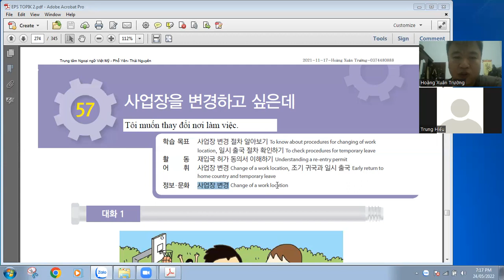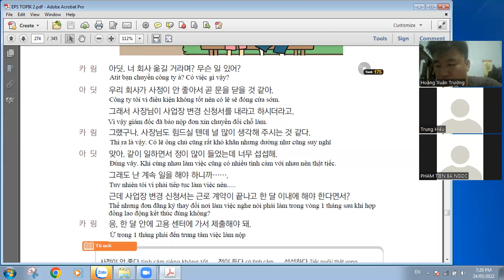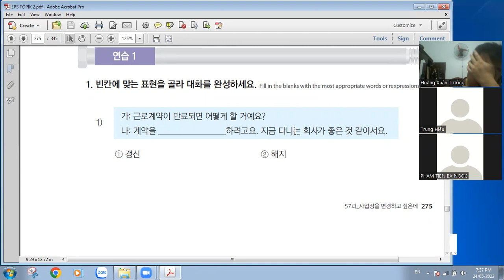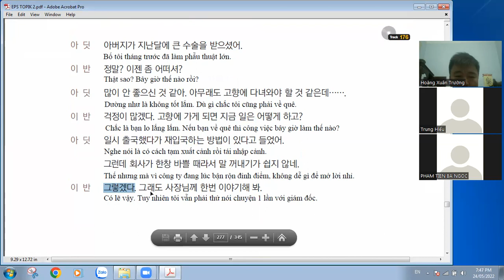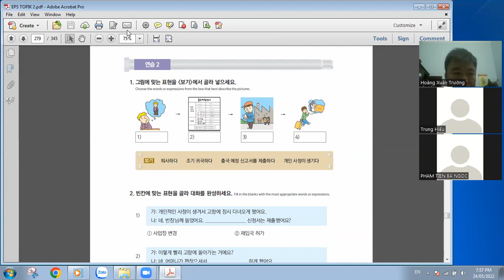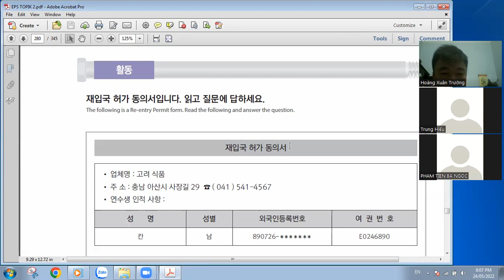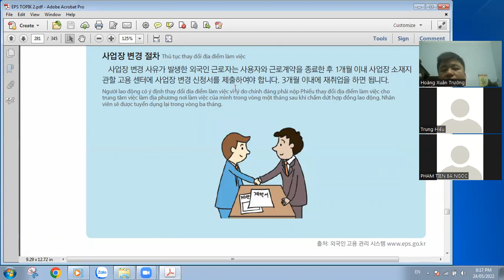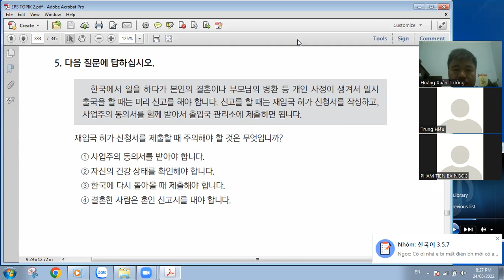[EPS-TOPIK] Bài 57: Tôi muốn thay đổi nơi làm việc.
Bài học về việc thay đổi nơi làm việc, lý do và quy trình chuyển đổi chỗ làm việc cho các lao động đang làm việc tại Hàn Quốc.